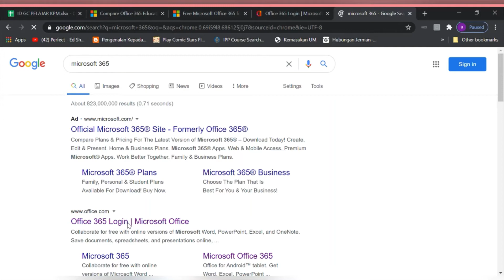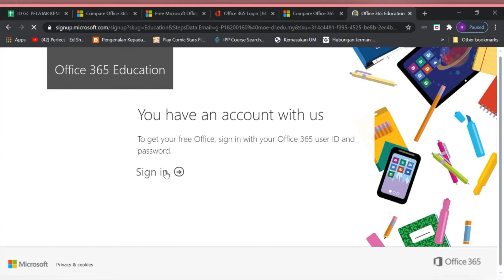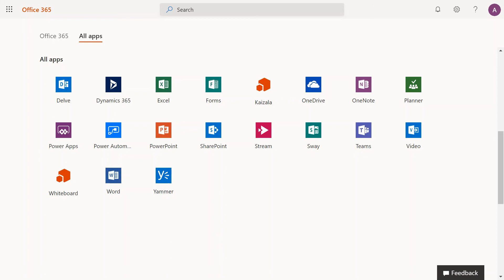VIDEO TUTORIAL 1 💻: Perisian Percuma Microsoft Office 365 Education Untuk Guru dan Pelajar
📂 Penggunaan Office 365 Education adalah percuma selagi mana anda berkhidmat sebagai seorang guru dan pelajar (selagi mana alamat e-mel yang didaftarkan wujud) di institusi pendidikan tersebut.
📂 Perisian ini juga membekalkan 1 TB kapasiti One Drive secara percuma.

✨Nantikan lebih banyak lagi perkongsian berbentuk video tutorial dan infografik daripada Biro TMP JPP IPGKPI 20/21 dan selamat mencuba! ✨

“ إسلام دڤاچو، اخلاق برموتو، امة برساتو”
Biro Teknologi Maklumat Dan Penerbitan
Jawatankuasa Perwakilan Pelajar
Sesi 20/21
IPG Kampus Pendidikan Islam